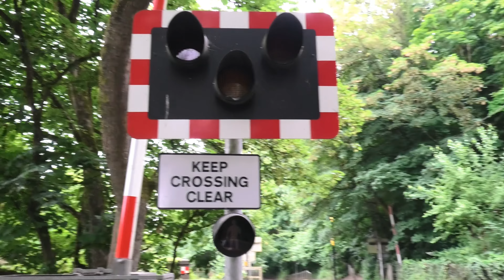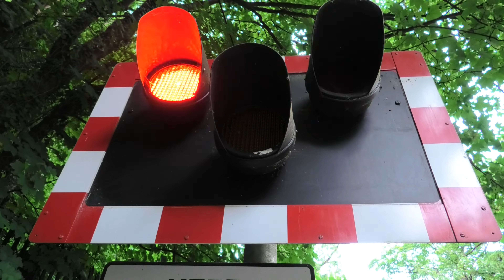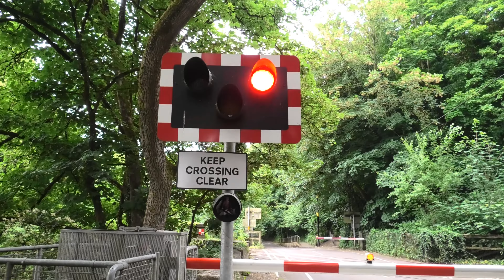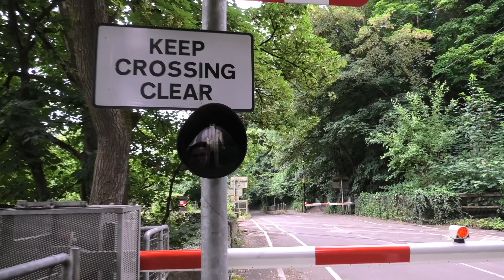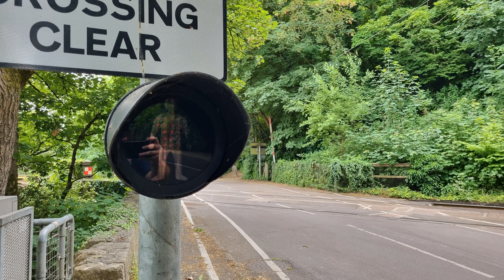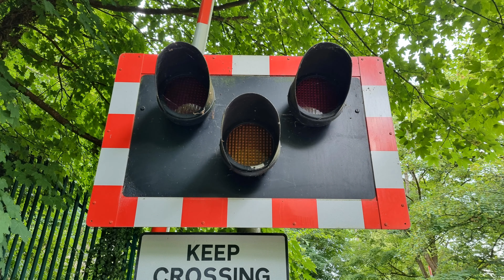Bradford-on-Avon (Greenland Mill) Level Crossing, Wiltshire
Date filmed: Sunday the 30th of June 2024
Videos filmed at: 18:15 | 18:21

Route: Wessex Main Line
- Bradford-on-Avon (BOA) is the closest station

Filming location: Bridge Street, Bradford-on-Avon (BA15 1BY)

An automatic half barrier crossing located on a quiet road, which only leads to a small newer housing area, in the beautiful town of Bradford-on-Avon, Wiltshire. It's in a very pleasant, quiet, tree-covered spot in the town with the River Avon on one side and the entrance to a tunnel right beside the crossing on the other, and is reasonably long due to the skew angle at which the tracks cross the road here. The crossing has E2S 'Appello' alarms, and the four additional LED 'red standing figure' pedestrian lights are quite a new addition having only been installed in recent years. They flash completely out of sync to the road lights, however. This crossing is on the Wessex Main Line (the Southampton - Bristol route), and its activation point can be varied for Westbury-bound trains depending on whether they stop in the station or not, as the signaller at Westbury tells the system this.

Trains featured:
Intro - 0:00
Lowering 1 (0:56):
158 766 & 158 747 (Great Western Railway) - 1:59
1F28 Portsmouth Harbour ➡ Cardiff Central | 5 minutes late
Lowering 2 (2:34):
166 218 (Great Western Railway) - 3:40
2O94 Bristol Temple Meads ➡ Weymouth | On-time
End-of-video picture showcase: 4:20

Filmed on: Panasonic HC-VX1 in 4K 25fps